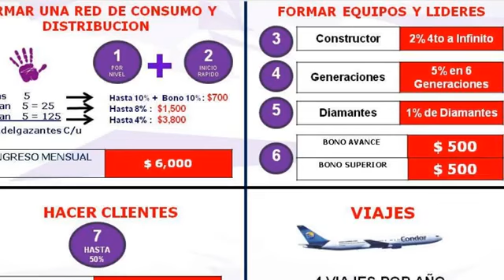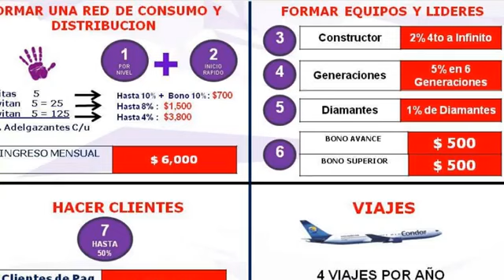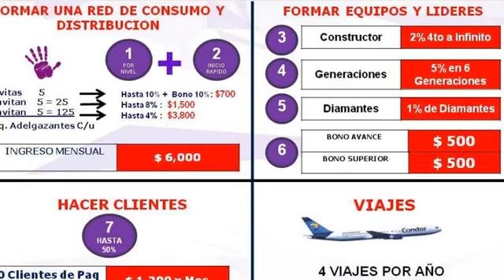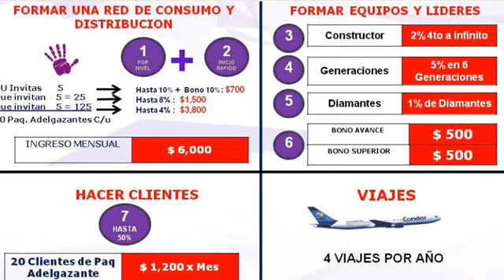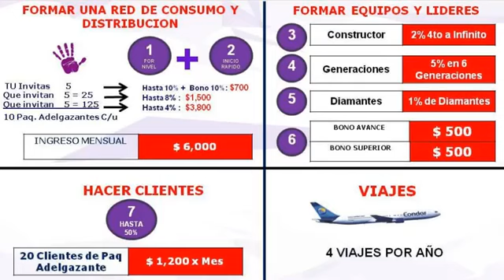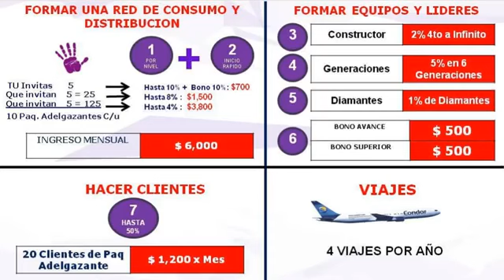Presentacion de Negocio OMNILIFE FULL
QUIERE ADQUIRIR LOS PRODUCTOS DE OMNILIFE DESDE LA COMODIDAD DE SU HOGAR U OFICINA
Necesita llenar un formulario para recibir un código de cliente.

AGREGAR ESTE CÓDIGO 3597788GSC donde dice. Te esta referenciando un Distribuidor de Omnilife, clic en si, llenar el formulario y comprar sus productos ya sea por linea o directamente en un centro de distribución

QUIERE DISTRIBUIR LOS PRODUCTOS DE OMNILIFE, ¿CÓMO INGRESAR A LA EMPRESA?
Solo debe Hacer Clic en el siguiente enlace para conocer

Como integrarse al equipo de trabajo de Grupo Continental Empresarial Independiente de bebidas y alimentos.

Por internet:
En inscribete en línea dando clic en quiero ser empresario Omnilife.

Buscar su país y llenar el contrato. Mis datos  se ponen donde dice datos del presentador, este código 3597788GSC
 Visitando un centro de distribución el mas cercano en su país y ciudad
Localiza el centro de distribución mas cercano y su estado en su país por ejemplo en:

Para integrarte a la empresa tienes que adquirir una membrasia que vale 500 pesos mexicanos o el equivalente de tu moneda en tu país,Al ingresar al centro de distribución mas cercano a su ciudad, usted paga su membresía, le entregaran un kit, que contiene varios regalos muy importantes, ycontiene un CONTRATO DE DISTRIBUCIÓN, que usted deberá llenar con sus datos personales, y los siguientes datos:
 Nombre: Cosme Antonio Garcia Solis.   Código: 3597788GSC

El costo de su membresía varía dependiendo su país

QUIERE RECIBIR MAS INFORMACIÓN DIRECTAMENTE, DESDE NUESTRAS OFICINAS PARA INTEGRARTE A NUESTRO EQUIPO DE TRABAJO.

Puede saber si hay alguna  opción para usted en su ciudad o país por ejemplo para:

Ciudad de México (DF), Estado de México

Para los estados de la República Mexicana.
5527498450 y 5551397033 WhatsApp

Para Estados Unidos de Norte América (USA), y Australia
Puedes comunicarte al : 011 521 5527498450 y 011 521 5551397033 WhatsApp

Para países de Centro América, Sudamérica, Union Europea ( España)

Preguntar por Sr. Cosme Antonio Garcia Solis
Distribuidor Mercantil Independiente